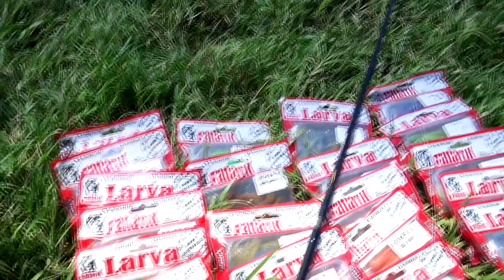Ловля окуня на съедобную резину Фанатик.